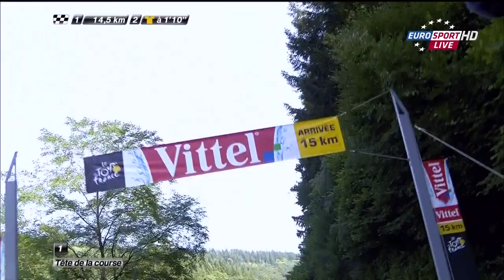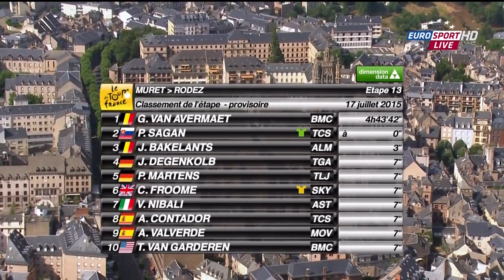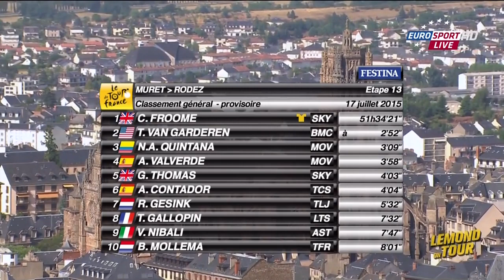2015環法賽 stage 13 終點前38km開始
2015環法賽  stage 13 終點前38km開始，精彩的終點衝線！
Peter Sagan這次真的只差一點點啊！！ 當太多次背景了！
恭喜BMC車隊再抓下一站冠軍！